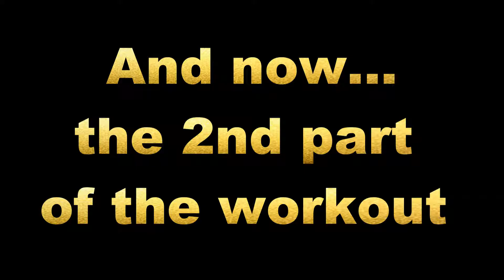My challenge & weakest link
VXS GymWear use discoint code: VXSCESAR

Cesar shares incredible information on weight loss tips, weight loss programs, weight loss products, weight loss pills, diet plans, fitness wear, fitness machines, health questions, etc. Cesar is an expert on these very important topics and he loves to share his knowledge.